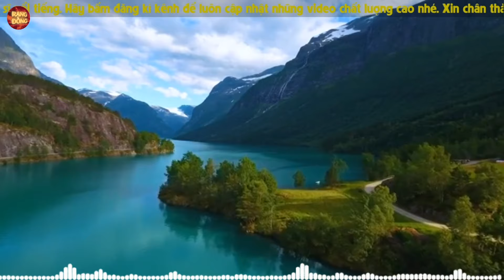Yêu Nhau Ghét Nhau - Album Nhạc Trẻ Của Minh Tuyết | Tình Đặc Biệt CD 13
00:00:00 1. Yêu nhau ghét nhau - Minh Tuyết, Johnny Dũng
00:03:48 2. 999 đóa hồng - Minh Tuyết
00:08:27 3. Một thuở yêu người - Minh Tuyết
00:12:51 4. Thì thầm mùa xuân - Minh Tuyết
00:18:05 5. Tình em ngọn nến - Minh Tuyết
00:22:23 6. Tình ta thắm thiết - Minh Tuyết, Johnny Dũng
00:26:19 7. Nụ hồng mong manh - Minh Tuyết (tạm cắt vì bản quyền)
00:30:53 8. Tình si - Minh Tuyết
00:34:30 9. Những lời dối gian - Minh Tuyết
00:38:37 10. Tinh thôi xót xa - Minh Tuyết

Bản chính thức Full HD được phát hành chính thức tại hệ thống kênh Youtube của RANG DONG Music